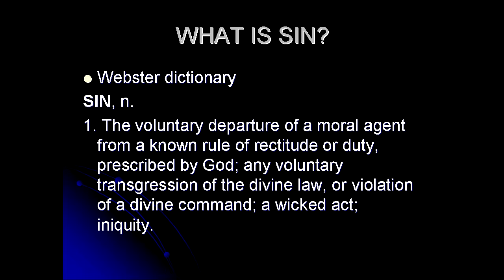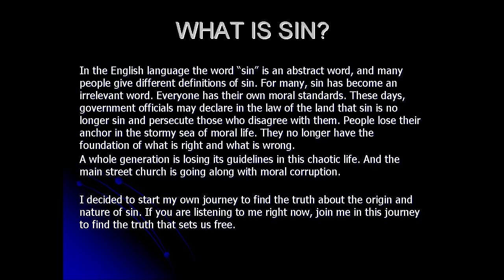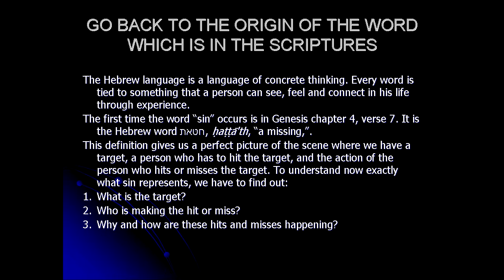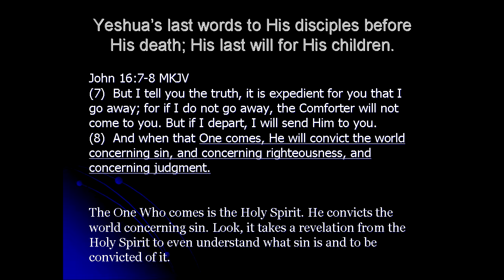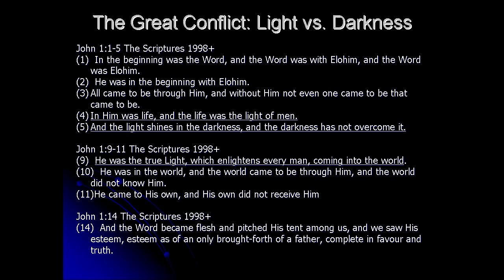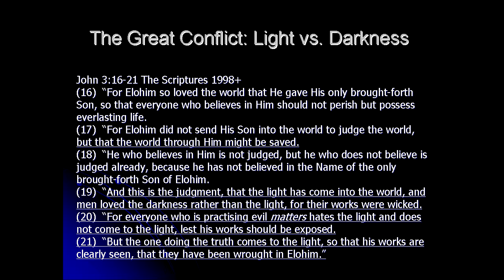Origin and Nature of Sin. Part 1: Light vs. Darkness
This is Biblical research and journey to find the truth about true origin and nature of sin, its consequences and tragedy.  How to overcome the nature of sin and become victorious in our lives.